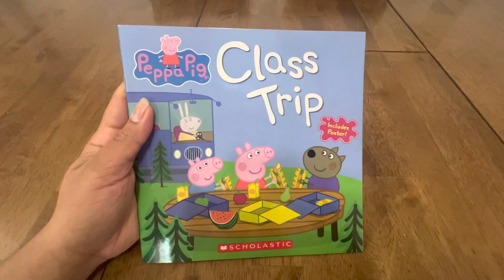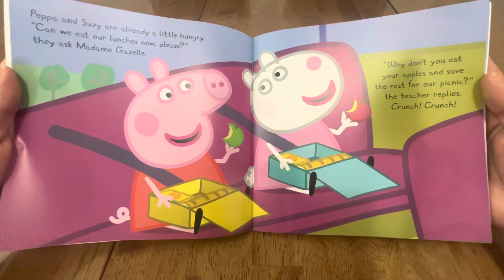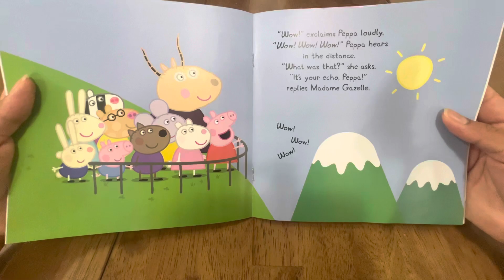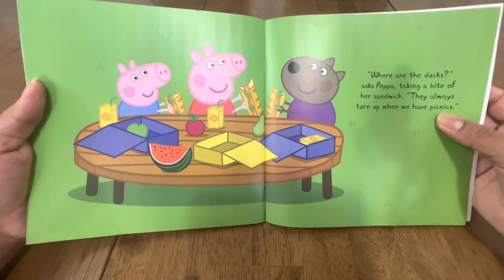Peppa Pig~Class Trip~Bedtime Story for kids!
Join Peppa and her friends on their class trip to the top of the mountain. What fun things will they find?

This book is based on the TV series Peppa Pig.
Peppa Pig is created by Neville Astley and Mark Baker.